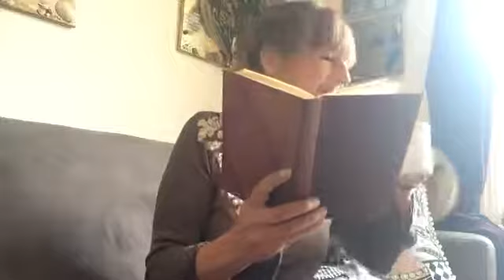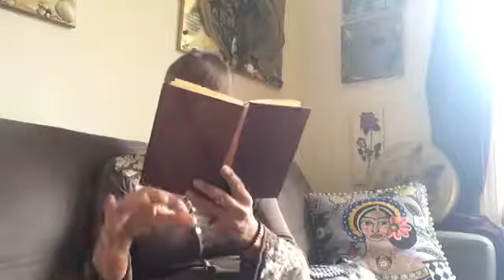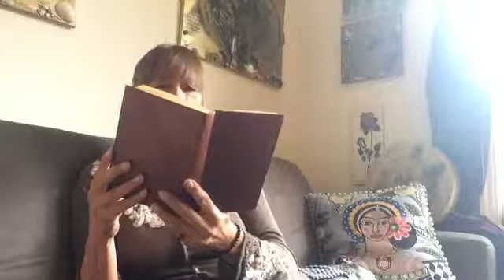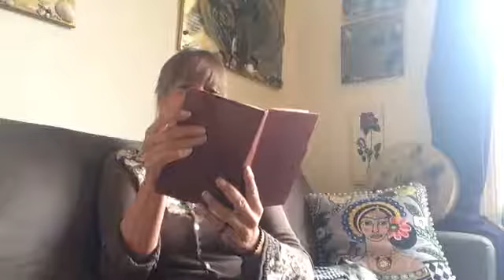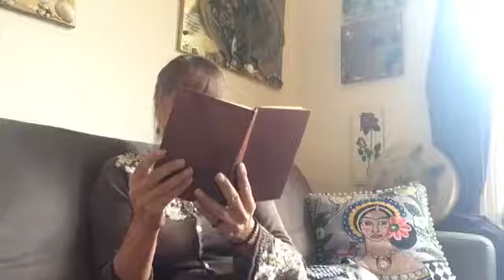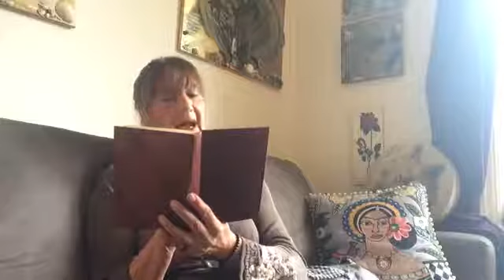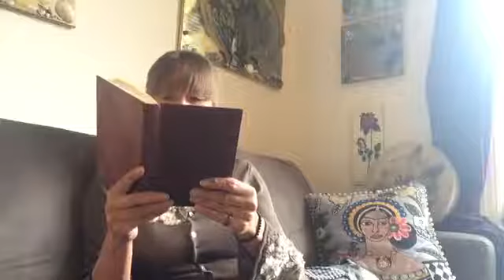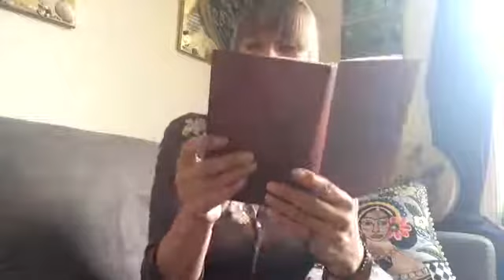15/1-(25/1) Das Leben in der Welt die wir nicht sehen, Die Hoechsten Reiche-A.Borgia, Medium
Teil Zwei des Buches LIFE IN THE WORLD UNSEEN- "Das Leben in der Welt die wir nicht sehen" oder die Ungesehene Welt.  "Fuenfzehntes Kapitel erster  Teil  (aber das 25te im Ganzen),  da 'Beyond this Life' - 'Nach diesem Leben', der erste Teil des kleinen roten Buches ist. (It's complicated... :) )
Kapitel 15 (25) spricht von ' The highest Realm Die Hoechsten Reiche/Spheren - in der spirit Welt   - in der Welt die wir nicht sehen.. .DER  ERSTE  TEIL.
Dieses Buch kam in 2012 in meine Haende und ich erinnere, das es mich faszinierte - jedoch verlor ich es and lass es nie zu Ende...
Ich endeckte es wieder am 10 July 2021 - und habe alle Kapitel in englisch vorgelesen, sie sind konsekjutiv  hier,  auf meinem channel (Utube und Vimeo)
Anthony Borgia war das Medium fuer die Nachricht von   Monsignor Robert Hugh Benson (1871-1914)
Robert Hugh Benson war ein Priest und nach seinem Tode endeckte er, das alles was er im Innern schon wusste, die Wahrheit ist.  Er was ein Psychic (Hellseher - ein Licht Seher..)  und A Sensitive (ein sensibler einfuehlender Mensch mit der Gottes gabe, helles zu sehen)
Das Vorwort ist von SirJohn Anderson, Bart -  "Wikipedia : Sir John William Anderson, 1st Baronet (ca. 1736 – 21 May 1813) was a British politician. "  Es sei denn, es giebt einen anderen mit demselben Namen...

Der Tod von Robert Hugh Benson ist 107 Jahre her .
Heute ist der 30te September, Donnerstag
Ich habe das Gefuehl dieses Buch ist mir gesandt worden - damit ich's laut lese. For Posterity ...not Prosperity as its free...
Ich hoffe ihr findet es so interessant wie ich !
 Robert Hugh Benson versucht die Organisation im Nachlebens zu erklaeren
Heike oder HighKey, behaltet euren spirituellen Kompass gen Licht.